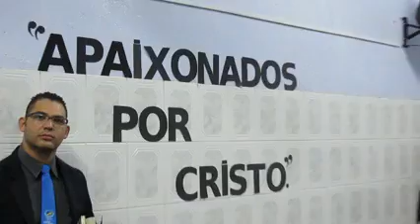JUQUITIBA PREFEITO PASTOR FRANCISCO JUNIOR NA CASA DE ABRAÃO 1